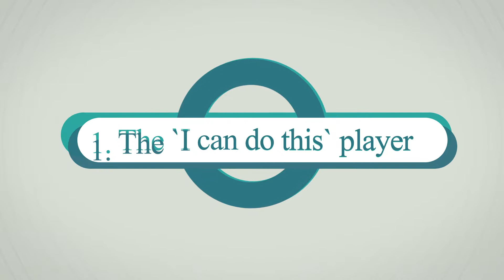5 types of football players(dont take this too serious) | SkillsProductions